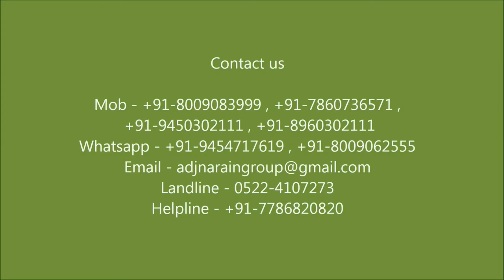Dr. Dharmendra Singh | ADJ News | ADJ Narain Group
Dr, Dharmendra Singh Senior Consultant
Institute Of Musculoskeletal Disorders and Orthopaedics
Dr. Dharmendra Singh is an accomplished spine surgeon, practicing as a consultant in Medanta Bone and Joint Institute. He is graduated from Motilal Nehru medical college, University of Allahabad and did his post graduation from the same place. He received basic spinal training from Indian spinal injuries center. He won various prestigious fellowships in spine surgery and has been trained extensively by the world finest spine surgeons and has exposure to latest technology used in minimally invasive surgery.
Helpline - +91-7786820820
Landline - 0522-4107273